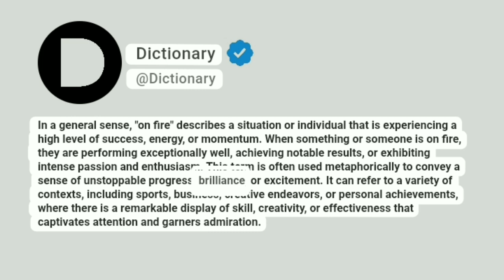On fire Meaning In English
In a general sense, "on fire" describes a situation or individual that is experiencing a high level of success, energy, or momentum. When something or someone is on fire, they are performing exceptionally well, achieving notable results, or exhibiting intense passion and enthusiasm. This term is often used metaphorically to convey a sense of unstoppable progress, brilliance, or excitement. It can refer to a variety of contexts, including sports, business, creative endeavors, or personal achievements, where there is a remarkable display of skill, creativity, or effectiveness that captivates attention and garners admiration.